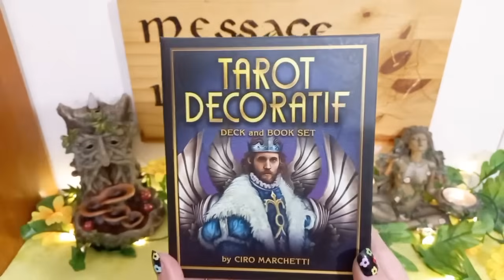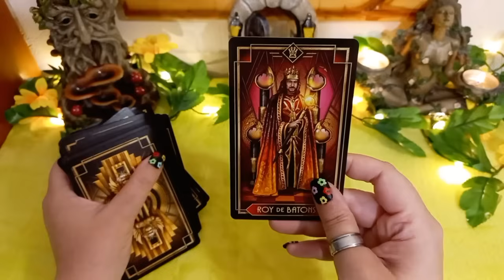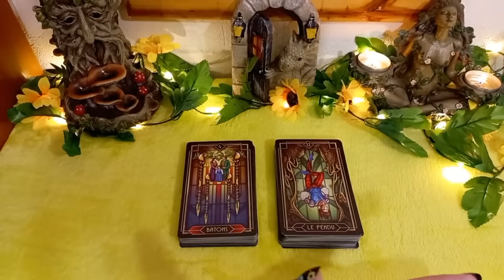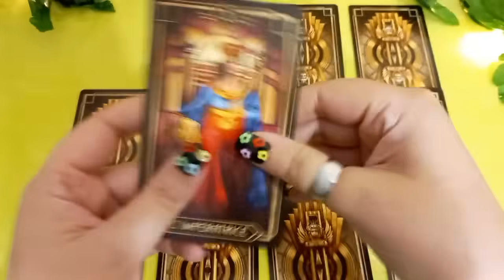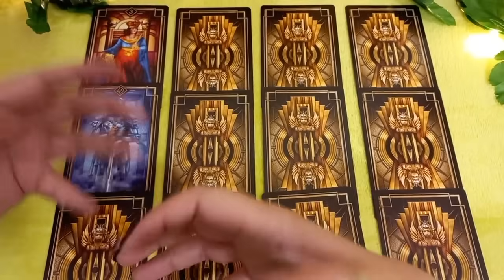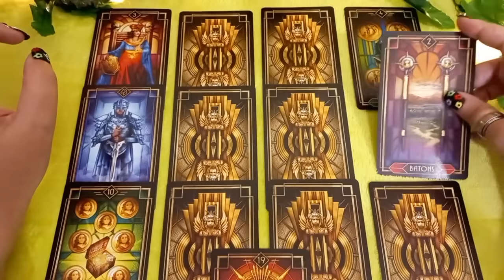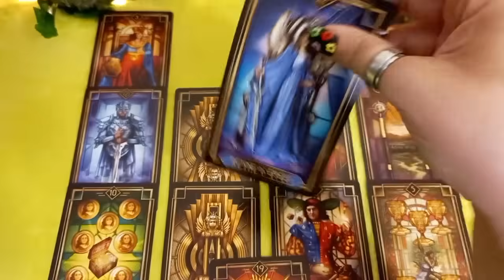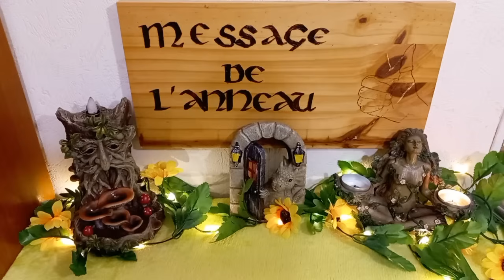💖😍VOTRE VISUALISATION DU GRAND AMOUR VOUS L'AMENERA À VOUS !!!😍💖TIRAGE AMOUR/SENTIMENTAL INTEMPOREL